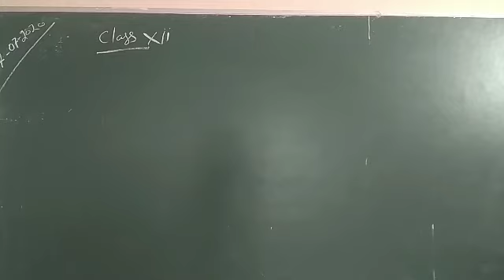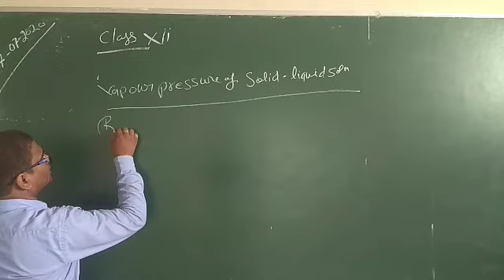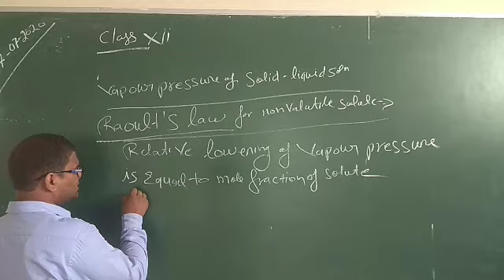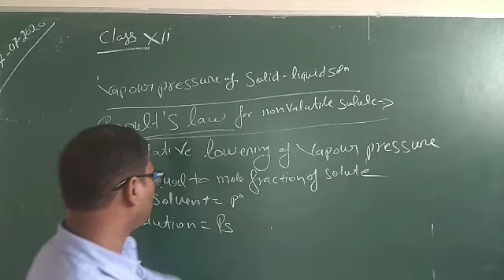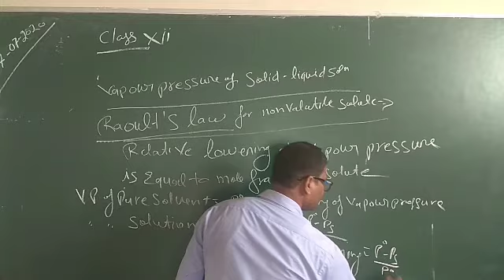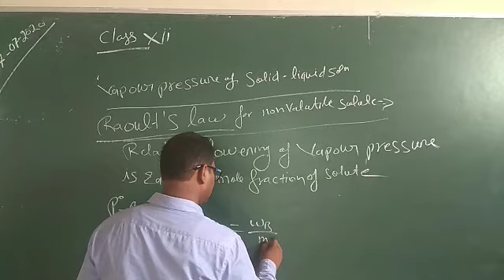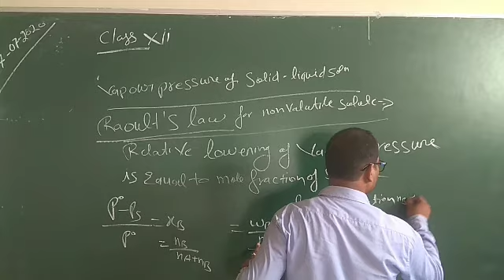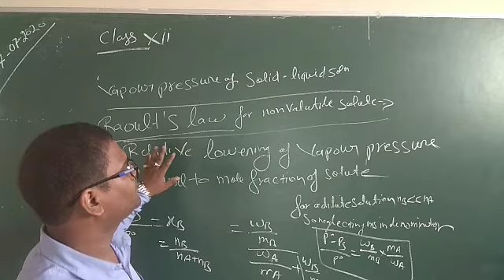Roult's law for the solution containing non-volatile solute